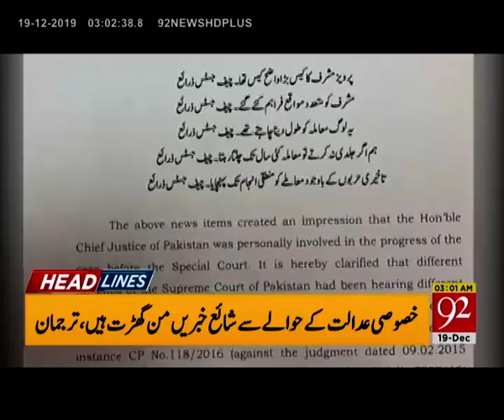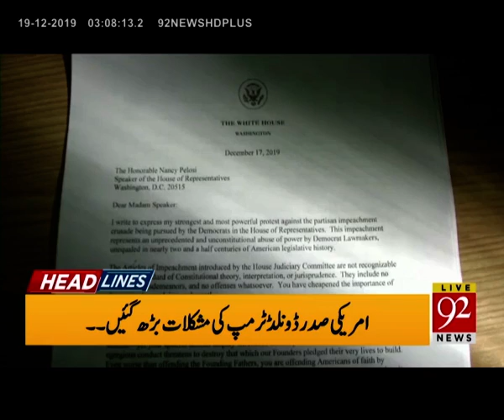News Headlines | 03:00 AM | 19 December 2019 | 92NewsHD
South African Cricket Board agrees to visit Pakistan